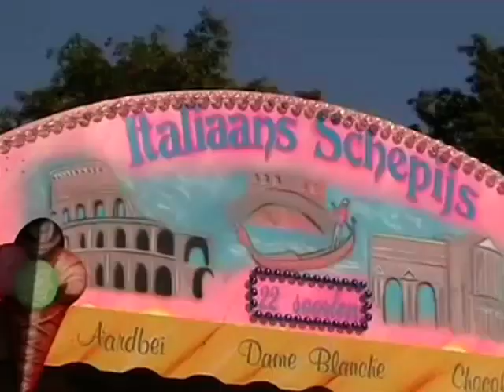Hilaria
kermis in Eindhoven 15 jaar geleden